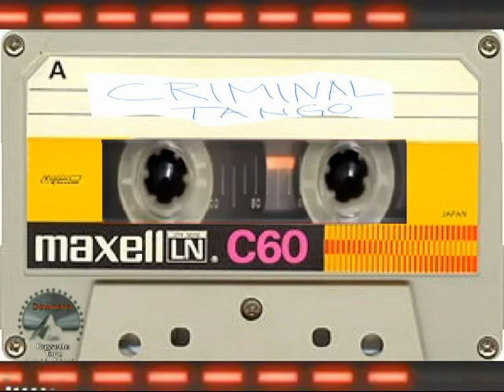CRIMINAL TANGO...DOWNERS DVD 96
CRIMINAL TANGO